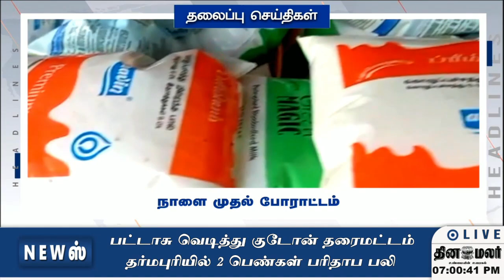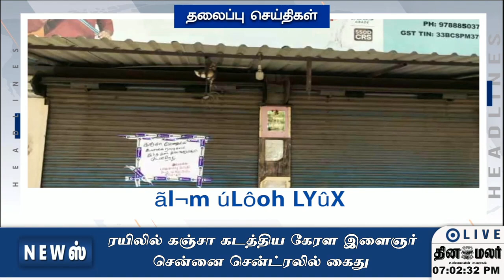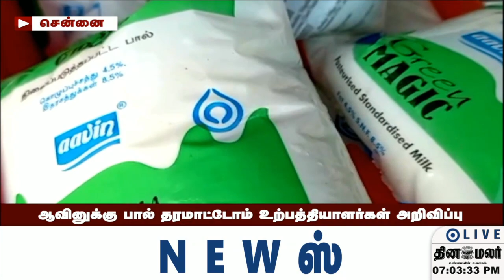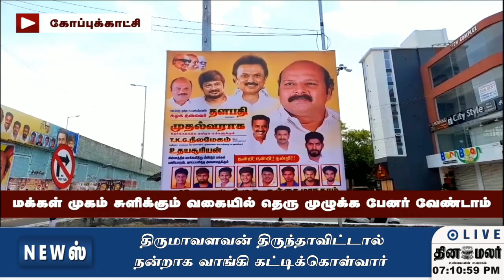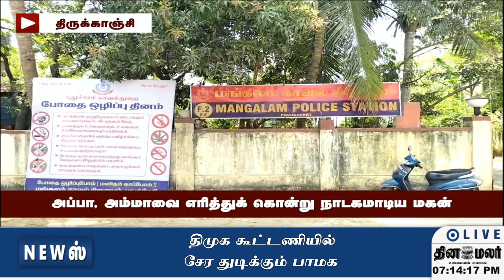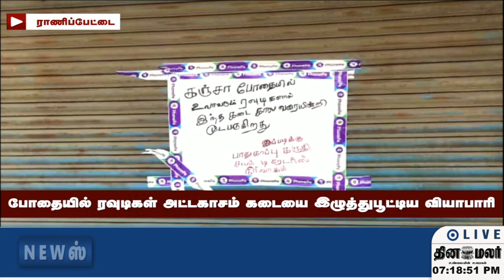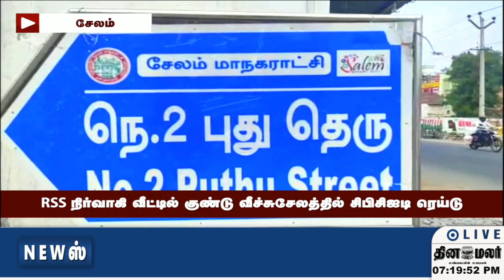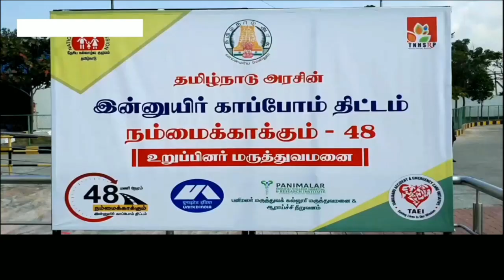செய்திகள் | 16-03-2023 | News Round Up | Dinamalar